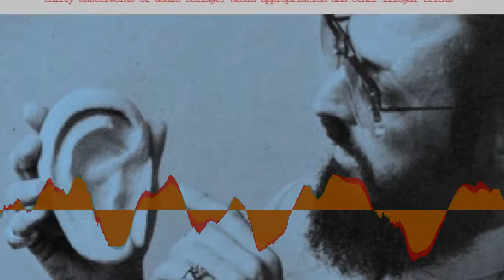Workshoppe Radio Phonik - Cute Ass [Creative Commons Music]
[Song attributes]
Bit Rate: 192000
Genres: Experimental Pop, Sound Collage

This song: Cute Ass is from Workshoppe Radio Phonik's album: The Droplift Project

[Album Description]: THE DROPLIFT PROJECTthirty masterworks of audio collage,media appropriation, and other illegal tricksfor those who can HEAR the difference Chances are, if you bought this disc in a store, it wasn't there because the store owner put it there. Once we had these CD's printed, we went into record stores in selected locations the world over, leaving copies in the bins for you to find. We used this "droplift" technique in order to protest the current state of copyright law in this country.Why? Because our art is composed largely of uncleared samples. Each artist on this CD is involved in a relationship with media appropriation, found sound, and the art of collage.For the last hundred years, artists have recognized the wide possibilities afforded by taking elements of the world around you -- newspaper clippings, photos, magazines, and even manufactured objects -- and recombining them to form works that are exciting, new, and often comment on who we are and what the times we live in are like. The artists on this CD do the same thing with sound.We cut the TV, radio, tapes, recordings we've made, music we've creatively altered and purloined, samples we've found and hidden again, and even each other, to weave our own sonic tapestries that describe our lives and our times.Unfortunately, the prejudices of others and the big business of music make what we do rather difficult to get out there. Rather limp and bullheaded interpretations of copyright law and irrational fears cause the music industry -- and its world of lawyers -- to ignore and threaten us.All of which gets in the way of our work, and your enjoyment.The artists on this disc want you to hear what we've made. We don't think there's anything illegal about it, so we did what we could to get it into your hands. Open your ears and let us inside for a moment, you'll see. The Droplift Project is an art-response to the current relation of artists and lawmakers to the techniques of appropriation, collage, and sampling in music. It has been designed to play on your Compact Disc Audio Equipment without modification. Your ears, attention-span, and brain may require slight adjustments for maximum enjoyment of this Quality Product. Tim Maloney - "Thunderclock"Naked RabbitP.O. Box 36673Los Angeles, CA 90036 Turntable Trainwreck - "Cubicle 38 Droplift Blues"RH - 1551 Jefferson Street, Madison, WI 53711ICQ 50387838   Phineas Narco & Ronald Redball - "Free Will"Phineas Narco / NCN - c/o KFJC - 12345 El Monte Road, Los Altos Hills, CA The Button - "Familiar Faces"Jay Kennedy & Sam Harmon Reggae Death Squad™ - "Rub My Face" OBE - "Recycled Flashback" Workeshoppe Radio Phonik - "Cute Ass" Alamout Black - "Traitors"Alamout Black is Ian Monroe, Craig Iannello, and Scott SchmittAlamout Black lives in Florida. Chris Ball - "Urgent Day Off"1420 9th St. 4Berkeley, CA 94710 Project Data Control - "Blame the Media"previously unreleased Brain Science - "Monkey Business" Mind - "Let's Play a Game" Social Security - "Loder Runner (Droplift Flakes)"modified from a track on an upcoming as-of-yet untitled MTV-based Asstaco Bonefish Sam and his Power Orchestra - "Mr. T. Adventure Story"from the album "All The World & All The Tones"Bonefish Sam, PO Box 772 Boise, Idaho Andy Ben Burck - "Sailor Mom"c/o Naked Rabbit World Power Founda